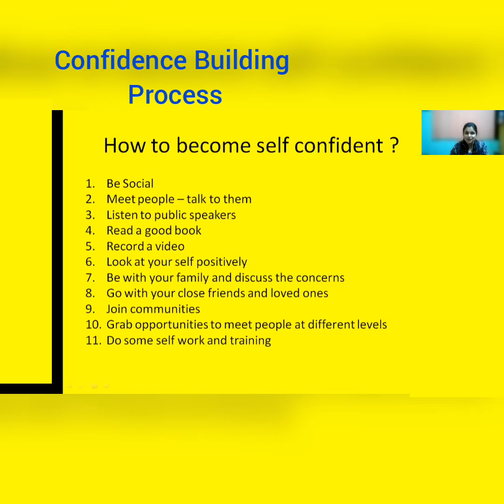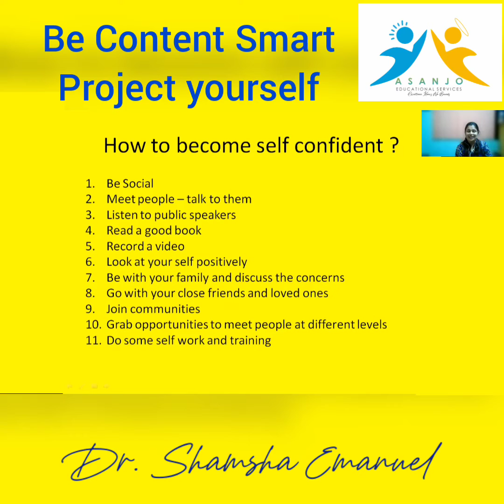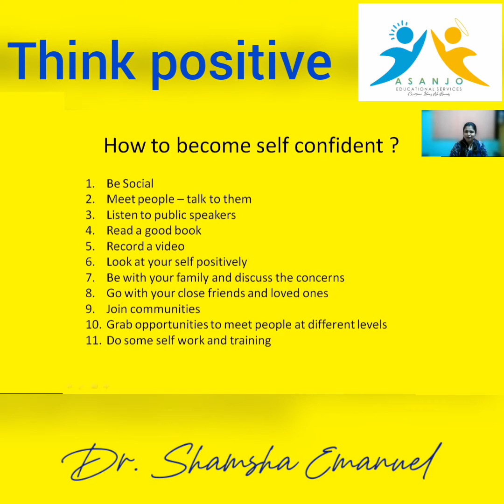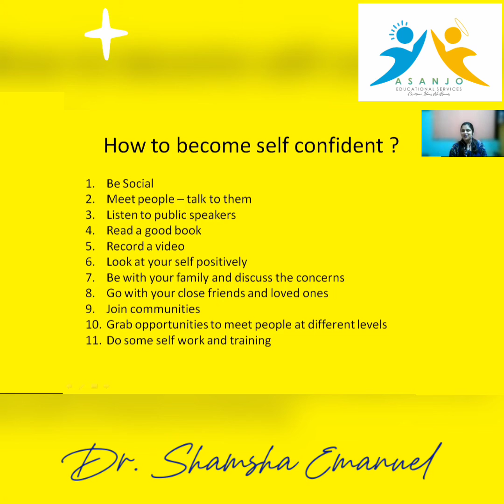Self Confidence , Leadership Series Part 15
leadership
self confidence

This video is a part of the leadership series. The focus of the video is on developing self confidence. The video initiates simple ways in which a person can develop self confidence. The ways mentioned are primitive but powerful. The slide presents a holistic view of the content.